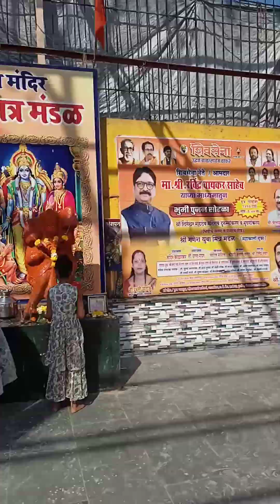रीता शर्मा का आज का ब्लॉक है जय श्री राम आपको जरूर लिखिए कमेंट में🙏🙏🌹🌹🌹🙏🙏#53#bhojpuri